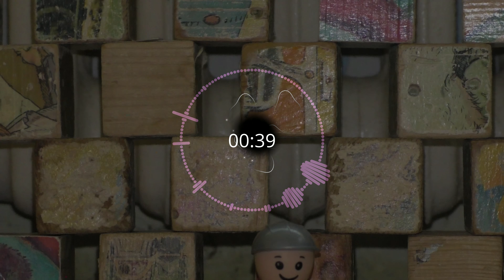🚀✨DJ Pacik ▼ Trancemission 2023 ♫ Progressive Trance🎶 [Official Visualizer]🌠✨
🔥 In 'Trancemission 2023,' experience the euphoric waves of Progressive Trance,
where pulsating beats meet ethereal melodies in a visual and auditory masterpiece. 🌌🎶

📺 Watch the official visualizer as it paints a vivid story that resonates with the soul of trance music. Let the music elevate your spirits and carry you to new dimensions. 🌠🔊

🎉 Let's unite the trance tribe! Share this mesmerizing experience with your fellow trance lovers. Together, we elevate the trance movement! 🚀🌟